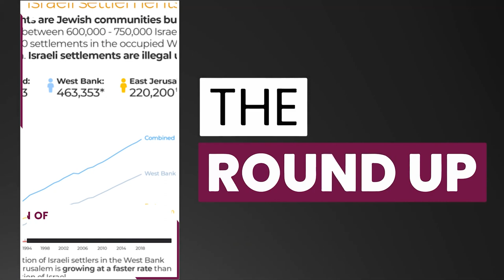Qatar slams Israeli vote on illegal settlement expansion & all the top stories | 14 Feb 2023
Top stories on TheRoundup today

Qatar National Sports Day
Israeli Vote on settlements
Volunteer medics to Syria
Manchester United takeover?